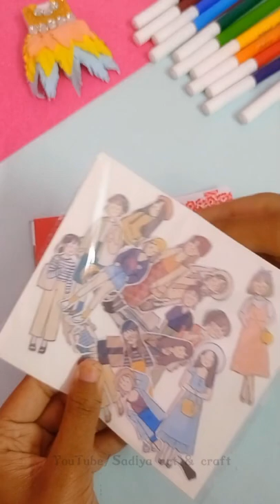Journal with me ❤️ | red journal with me | Red theme | by Sadiya art & craft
Asian paint glue